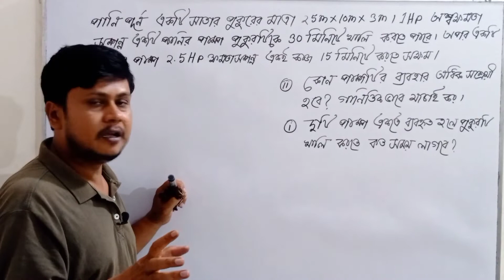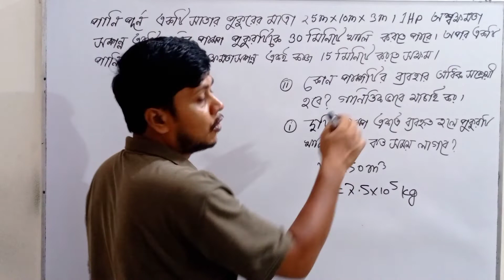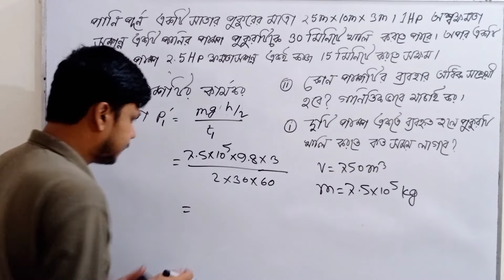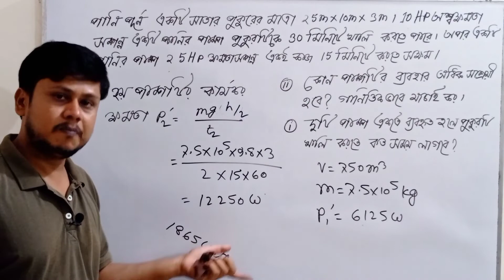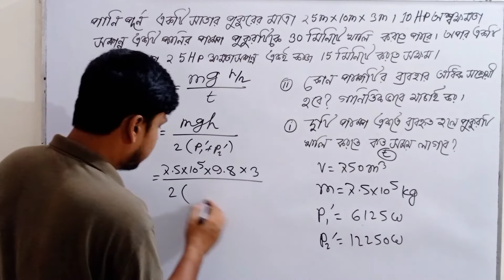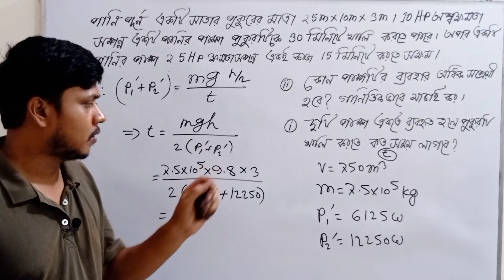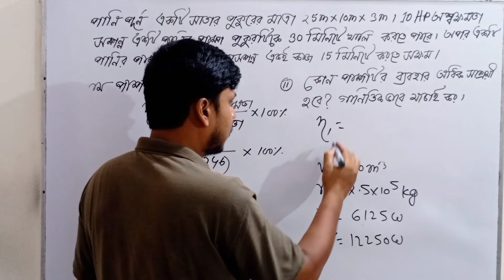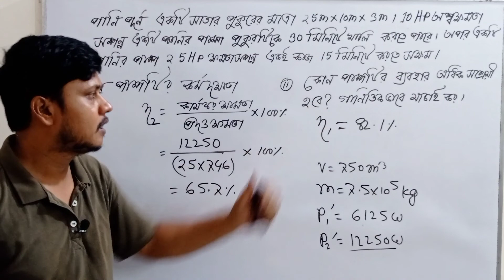কাজ ক্ষমতা শক্তি রাজশাহী বোর্ড ২০১৯। রাজশাহী বোর্ড ২০১৯ কাজ শক্তি ও ক্ষমতা। hsc physics।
কাজ ক্ষমতা শক্তি রাজশাহী বোর্ড ২০১৯। রাজশাহী বোর্ড ২০১৯ কাজ শক্তি ও ক্ষমতা। hsc physics।পদার্থবিজ্ঞান প্রথম পত্র।